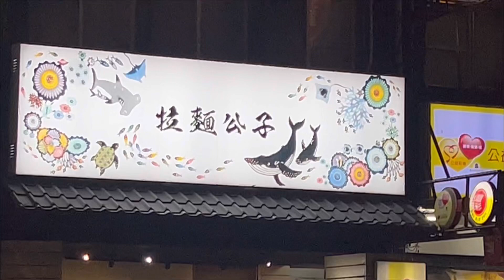拉麵公子Taiwan ramen 台湾ラーメンボイー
店名：拉麵公子
地址：104台北市中山區八德路二段279號一樓
餐點：鹽味雞湯溏心蛋拉麵NTD$260/濃厚雞白湯拉麵NTD$300$
音樂家: Rook1e